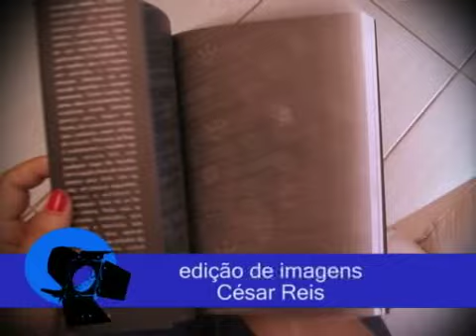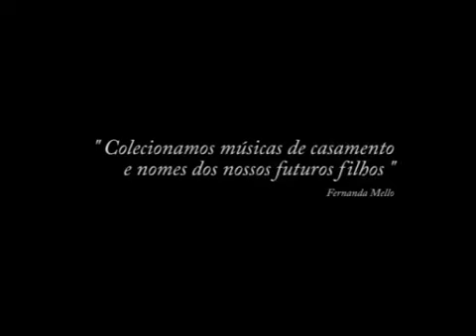MATERIA HOLOFOTE PRINCESA DE RUA